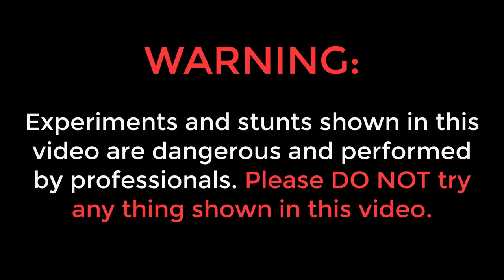Suzuki Hayabusa VS Mini Tractor | कौन जीतेगा?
Hello guys, is video me humne ek suzuki hayabusa ka mini tractor ke sath competition karwaya hai.